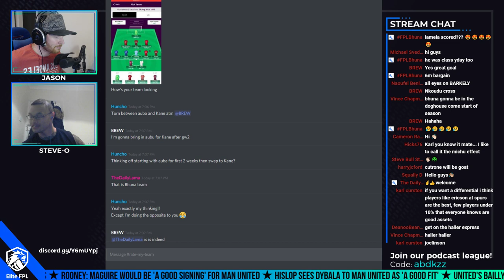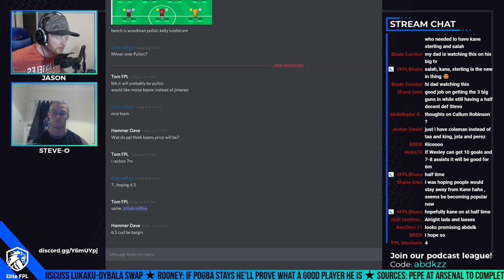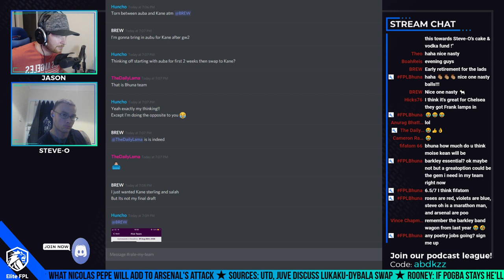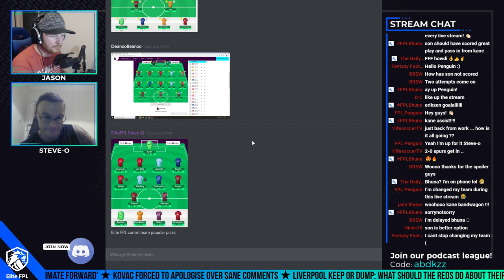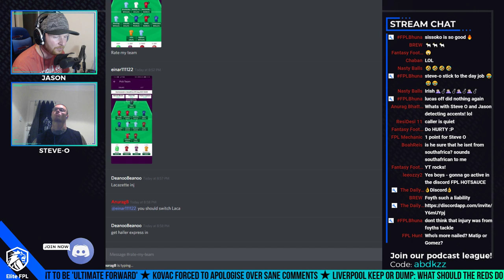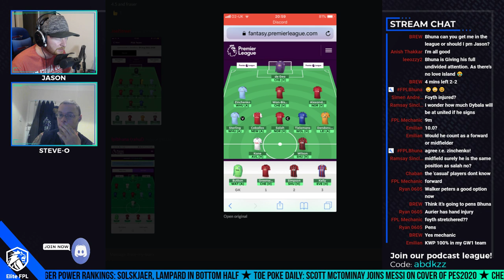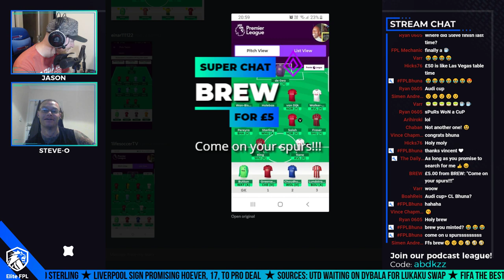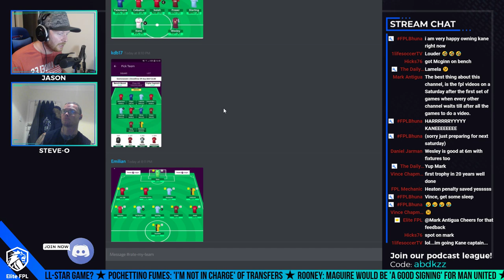The FPL Call in with Steve-O & Jason | Discuss your team LIVE!